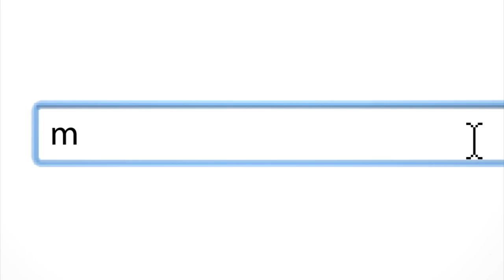Marine Photo With Nazi S.S. Flag Won't Mean Punishment for Marines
Posing with Nazi symbols might be fine if it?s part of a ridiculous movie like Iron Sky, but what if it?s in a real war zone?

A U.S. Marine sniper unit is under fire for posing next to a logo that closely resembles that of the Nazi S.S., in a photo taken in Afghanistan?s Helmand province in 2010. The Marine Corps decided this week the soldiers in the photo would not be punished, saying the behavior was unacceptable but that it was a naive mistake. Apparently, the unit intended the lightning bolt ?SS? logo banner as a shout out to sniper scouts, not as a glorification of atrocities committed by the S.S. in World War II.

Some groups say the Marine explanation is not believable, and that the soldiers?no longer with the unit in question?should be investigated. Meanwhile the Marines have added the photo to a long list of training exercises about what NOT to do.